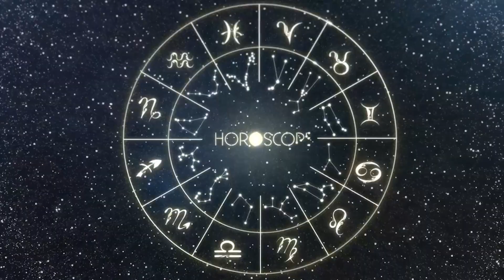HOROSCOPO DO DIA - PEIXES - 08 AGOSTO | PREVISAO DIARIA 08/08/23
Horóscopo do dia, 08 de Agosto de 2023,
horoscopo diário, horóscopo do dia de hoje.